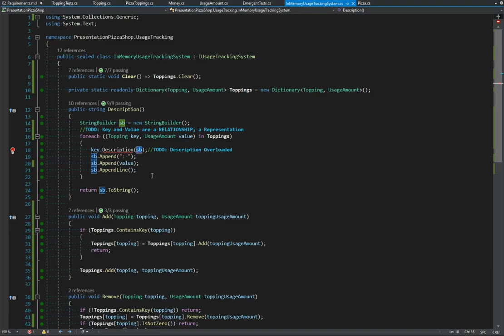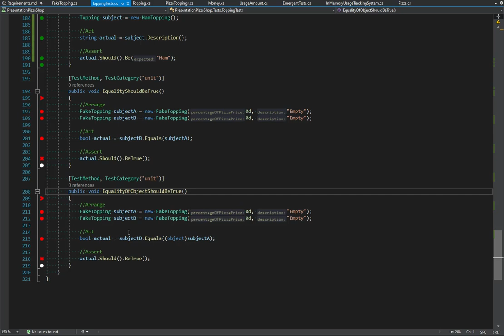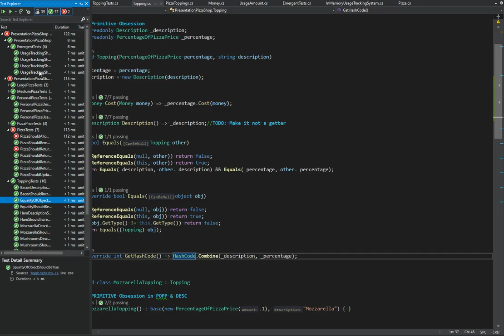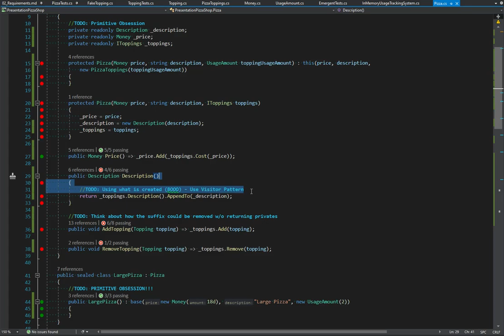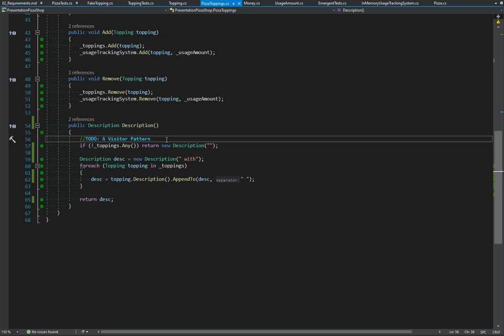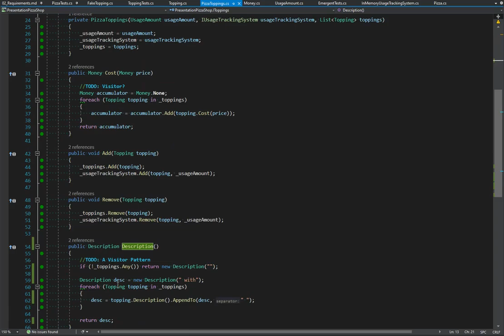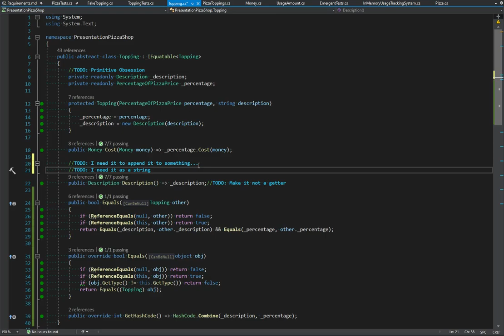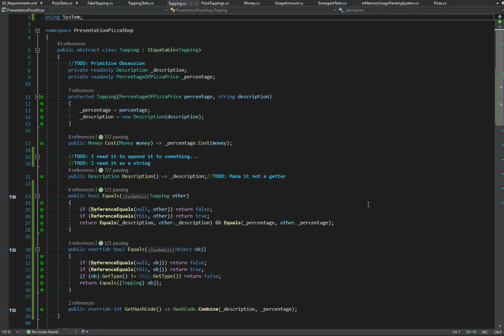Pizza Shop Training - Mid Range Requirements - Video 12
Oh yes! Number 12. Almost to that glorious video 16 that video 8 wrote about... We're getting there!!!